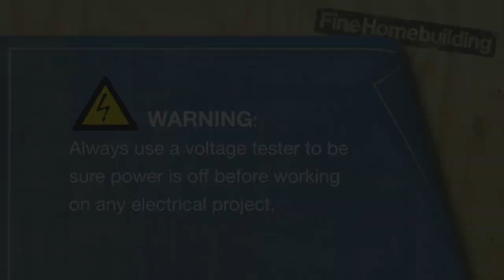Wire-Stripping Tips for Roughing an Electrical Box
Electrician Brian Walo shows an easy way to strip non-metallic cable plus a great way to keep track of which wires do what.